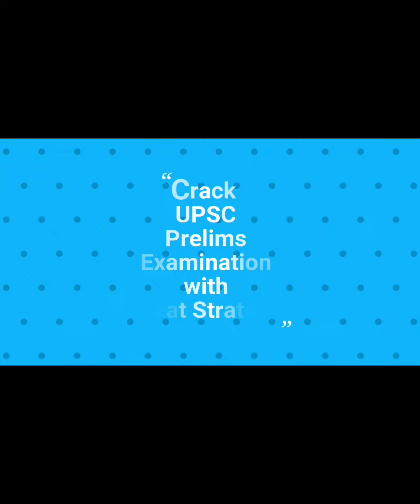UPSC CSE 2022 | Crack Prelims Examination With Great Strategy | Mr. Prateek Bhatia Sir | IRS Officer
Topper Strategy for Civil Services Examination
UPSC CSE Prelims 2022
How to Crack UPSC Prelims 2022
Crack UPSC Prelims with Great Strategy

By - Mr. Prateek Bhatia Sir
             ( IRS Officer )

UPSC Prelims. Prelims 2022
I was requested by many people to give some tips on Prelims Exam tomorrow. So friends, sharing this video.Remember, it is always your own strategy that wins. And there are multiple ways/approaches to attempt and clear the exam.I am sharing my views. For me Nervousness was the biggest challenge in Prelims Exam.